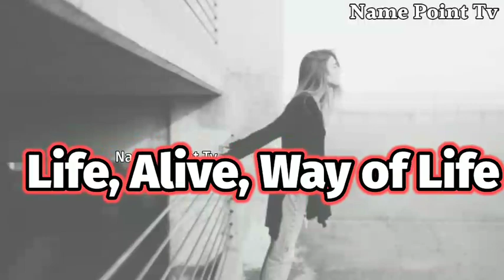Esha Ka Arth / Esha Ka Matlab / Esha Naam Ka Matlab Kya Hota Hai / Esha Naam Ka Arth Kya Hota Hai